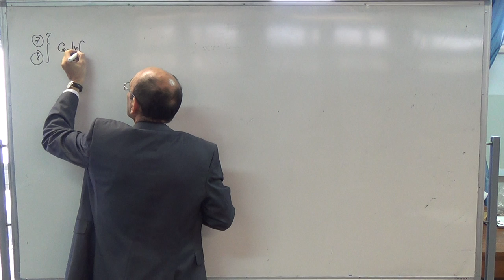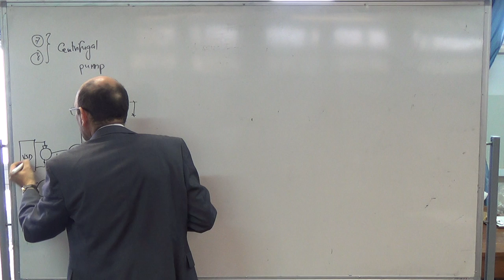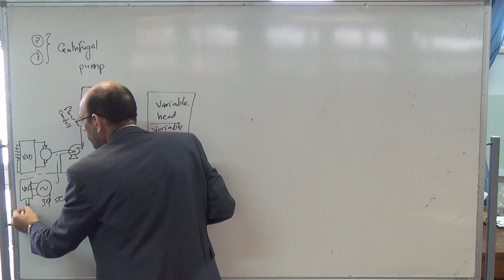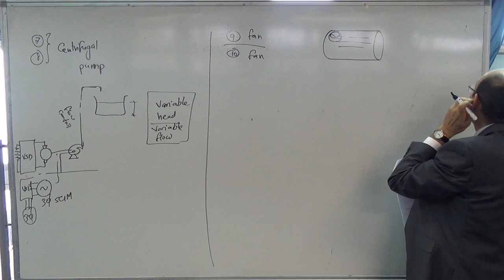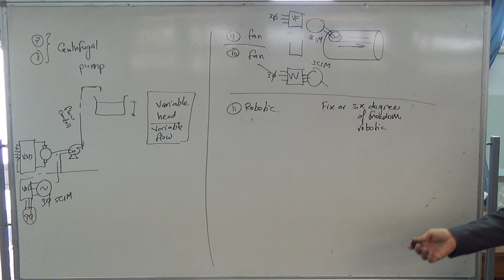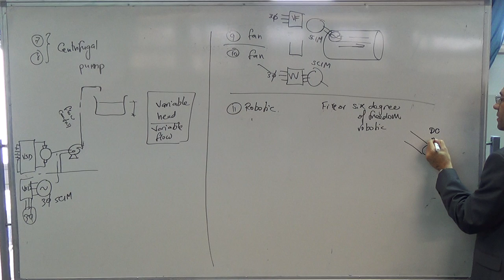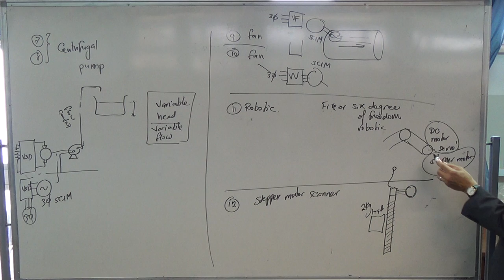Overview of offered projects III, 23/10/2014